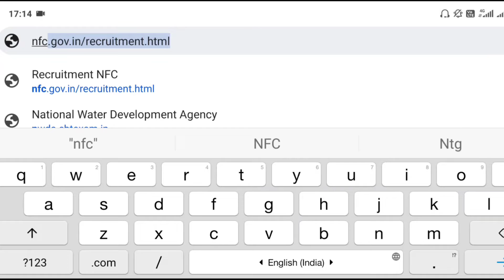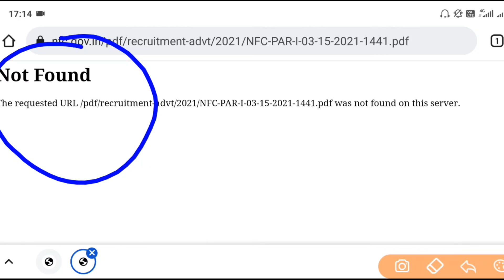NFC Stage 2 Stipendiary Category 2 Advance Test Result | Chemical Plant Operator and all iti trade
Hello friends welcome to class with education guys in this video we know about nfc stage 2 advance test results so guys see this video and know about it..